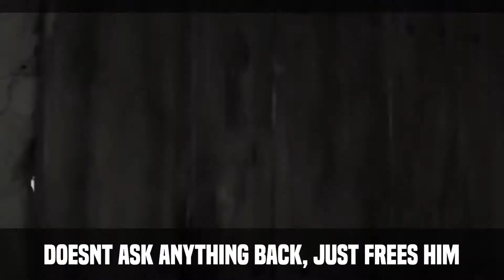Black Muslims ruled the White Muslims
No Racism in Islam